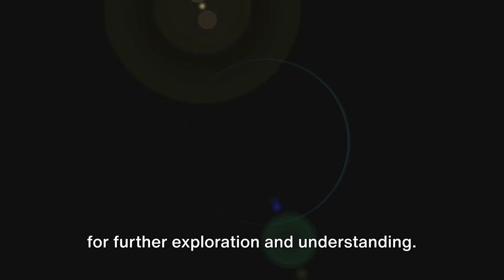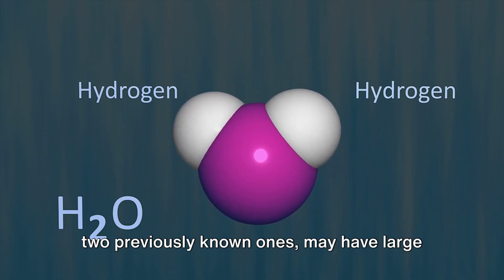Exoplanet Hunting Satellite CHEOPS Unexpectedly Detects a Strange Planet “Without a Known Equivalent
"Exoplanet-Hunting Satellite CHEOPS Unexpectedly Detects a Strange Planet 'Without a Known Equivalent'" is a fascinating video detailing a remarkable discovery by the CHEOPS satellite. The video highlights the detection of an unusual exoplanet that defies existing classifications and lacks any known equivalent in our current understanding of planetary systems. Viewers will learn about the characteristics of this mysterious planet and the implications it has for the study of exoplanets.
OUTLINE:
00:00:00
Introduction to the quest for exoplanets

00:00:58
The CHEOPS mission and the discovery of the third planet

00:02:57
The significance of the discovery

00:04:56
Conclusion
Your subscription is very important to me. Thank you.